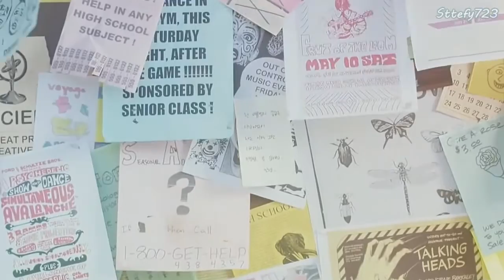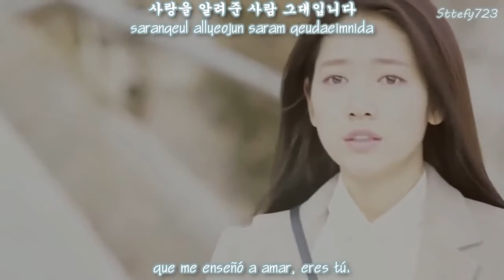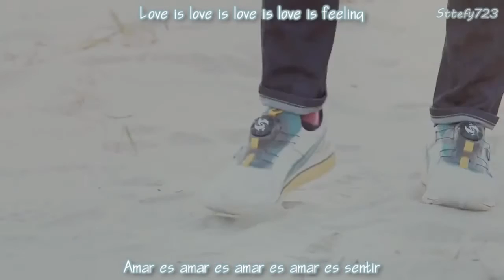The Heirs ost - Love is - Park Jang Hyun (Sub español- Rom)